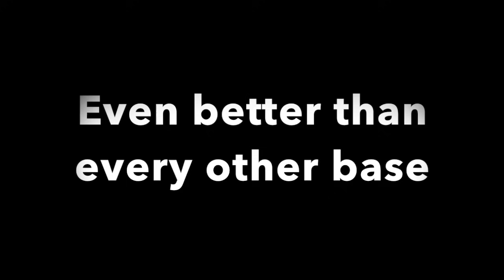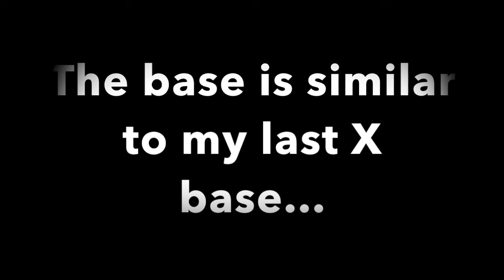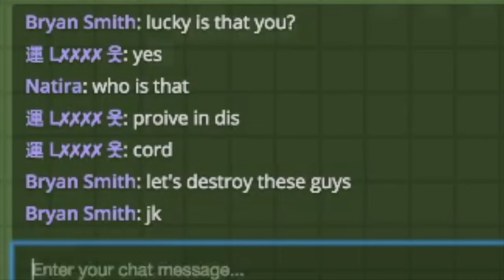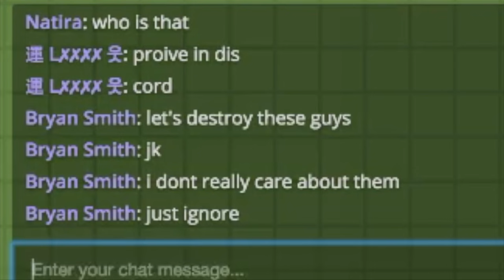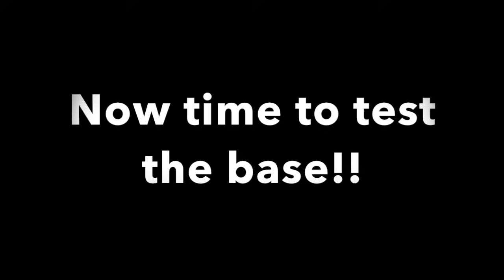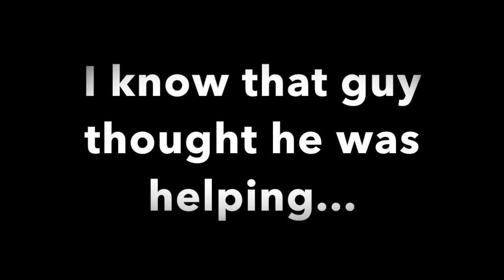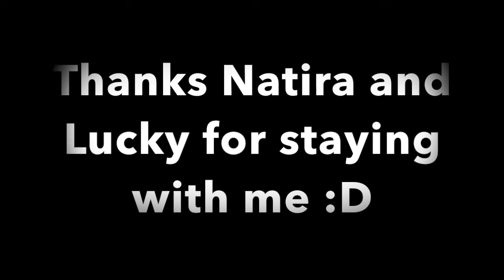ZOMBS.IO EPIC 4 PLAYER AFK BASE // NEW UPDATE? WORLD RECORD iXPLODE Bryan Smith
Hello, there was a problem in my last video, it was to long so i split it in 2 videos. I will upload the troll video soon!! Comment what you want to be possible in zombs after the next update! :D
The new discord server i use (made by LeeZY)

Goblins from Mars &  Patrick Drowie - Somewhere 3:03

Alan Walker - Fade [NCS Release] 4:20

DEAF KEV - Invincible [NCS Release] 4:33
2